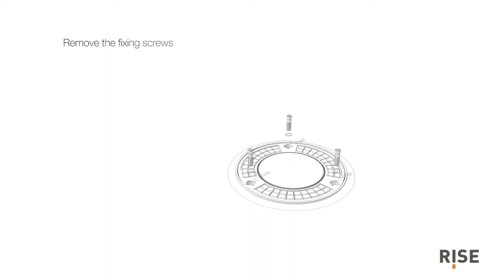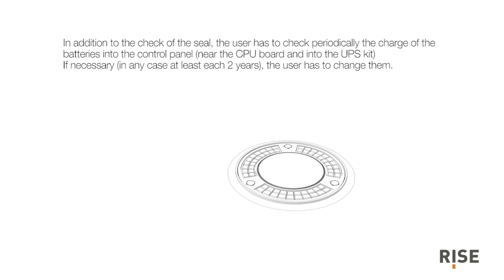Rise: Ordinary Maintenance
3D video that shows the simple steps to make the maintenance of our bollards